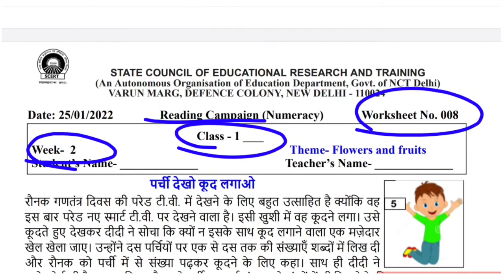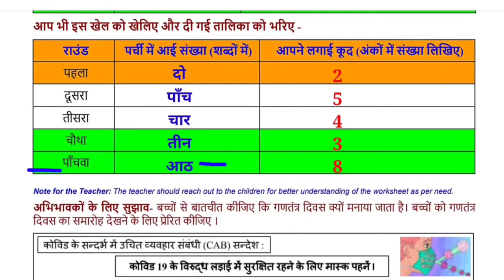EDMC Class 1 Reading Campaign Week 2 Worksheet 8 Numeracy,Theme Flowers & Fruits,Week 31 Maths गणित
EDMC Class 1 Reading Campaign Week 2 Worksheet 8 Numeracy,Theme Flowers & Fruits,Week 31 Maths गणित@padhoindia630